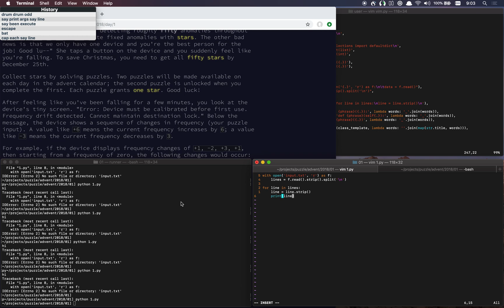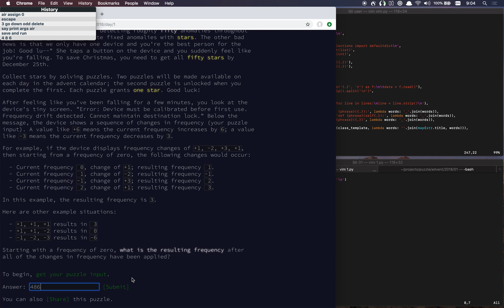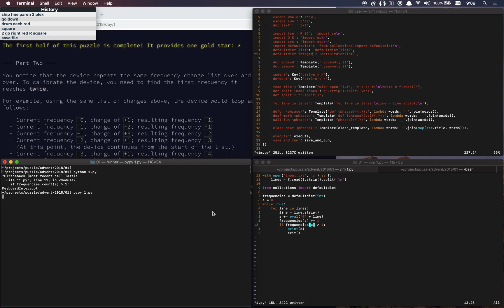Talon Voice - Advent Of Code - 2018 - Day 01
I'm doing Advent of Code with my free project.